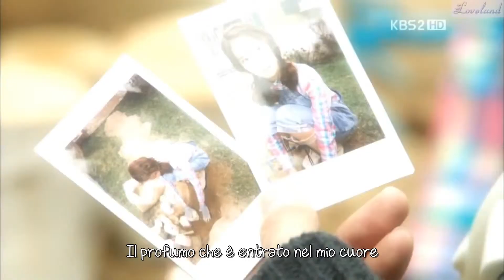Yozoh - Again and Again (Love Rain OST) SUB ITA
MV: Loveland